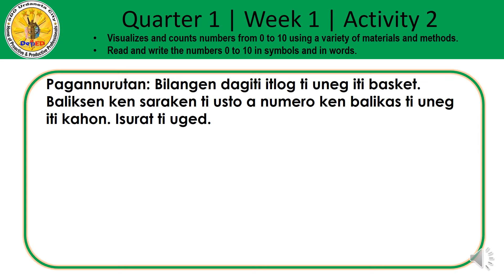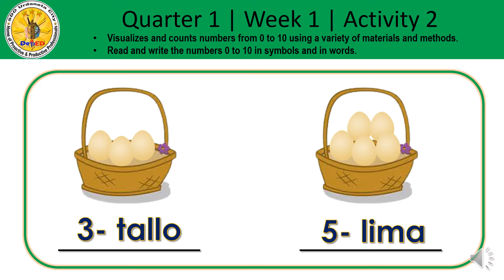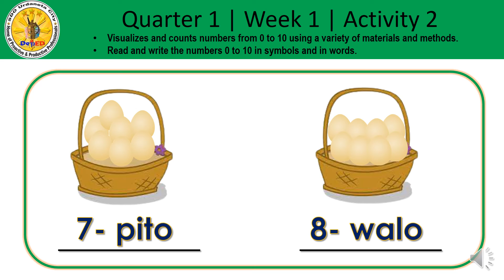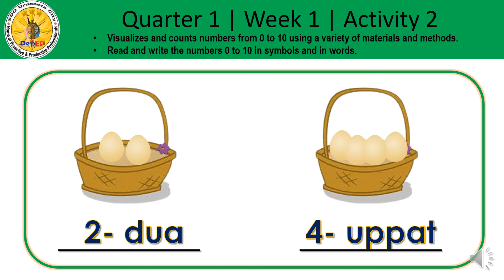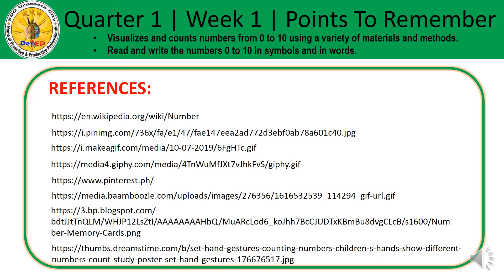Quarter 1 Grade 1 Week 1 Activity 2 Ilocano